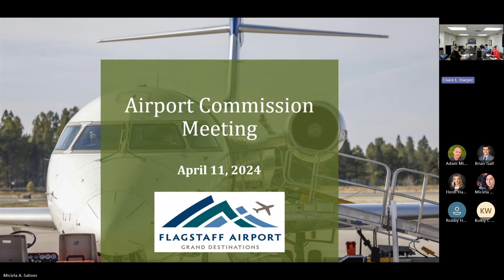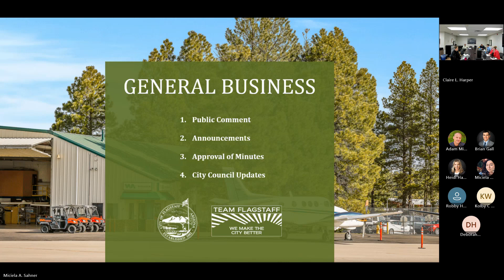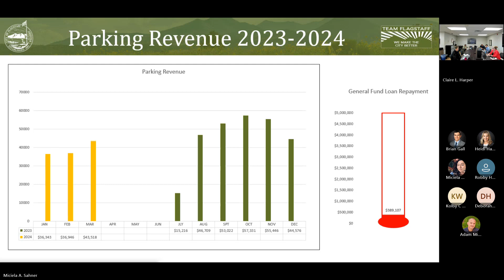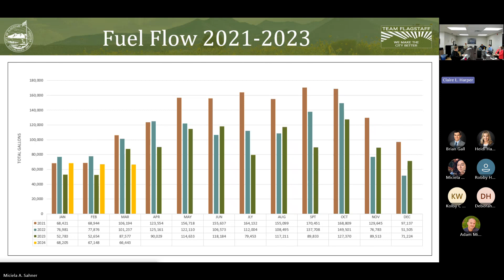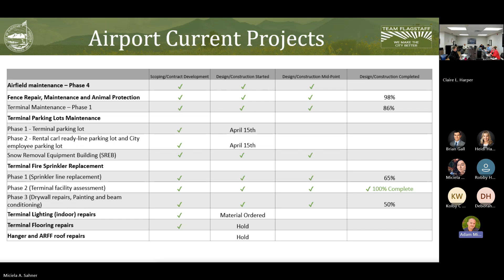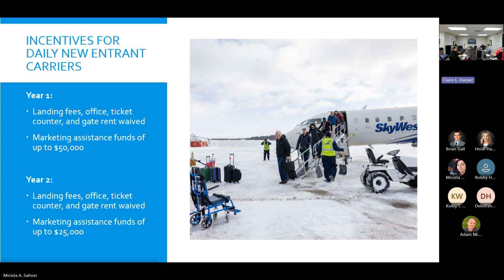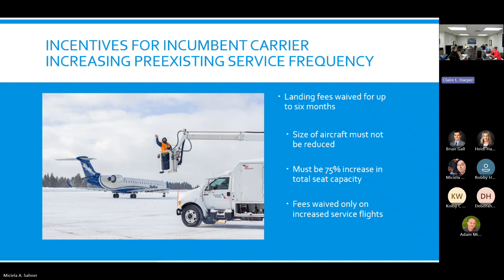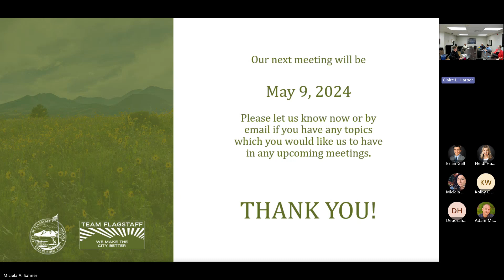Flagstaff Airport Commission Meeting - April 11, 2024